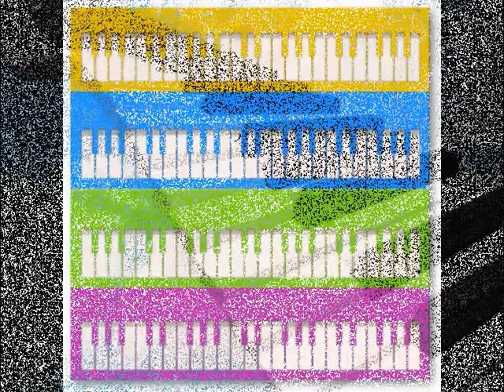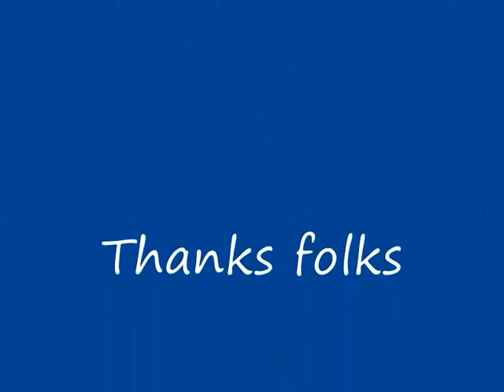Magix Music Maker 2005 - Latino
Magix Latino 2005!